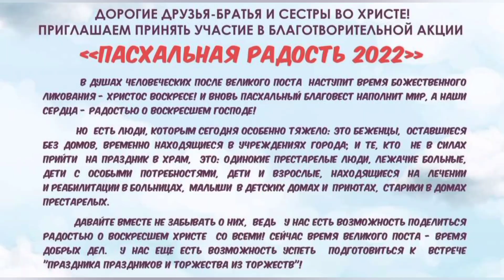Донецк сегодня 17.04.2022 ДНР Донбасс. Вход Господень в Иерусалим. Обстрелы продолжаются. Благодарю.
Мои реквизиты:
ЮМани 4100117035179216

При Желании каждый может помочь.
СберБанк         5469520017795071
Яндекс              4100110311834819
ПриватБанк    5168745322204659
Ссылка для оплаты через любой сервис